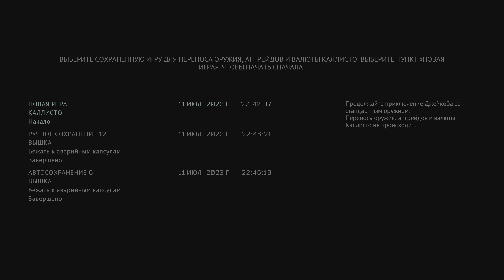The Callisto Protocol - Начало DLC Последняя Передача